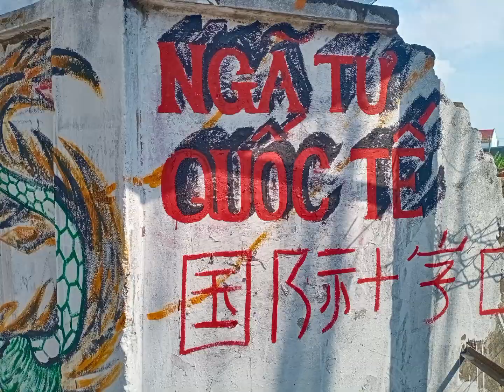Mọi người bất ngờ qua 1 đêm hôm sau thấy cặp rồng đầu ngõ, 到处都是龙